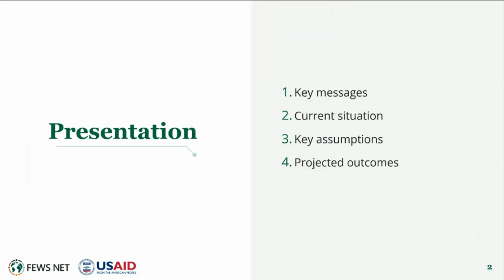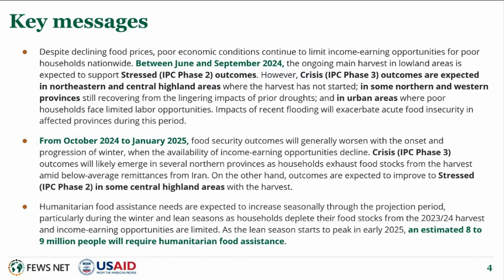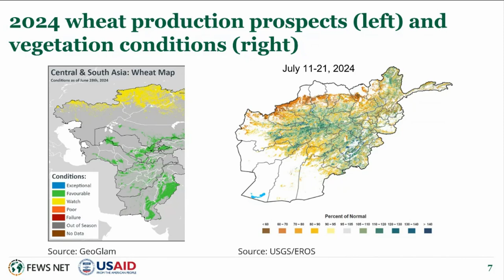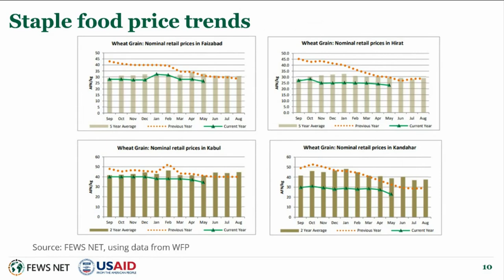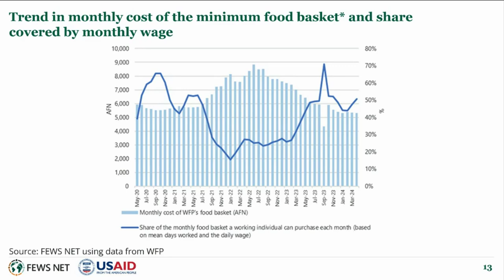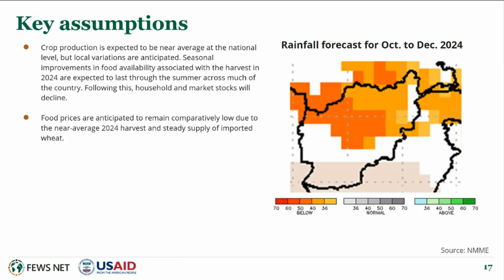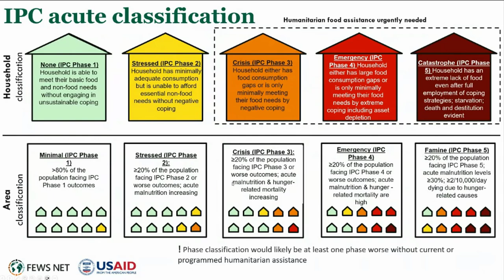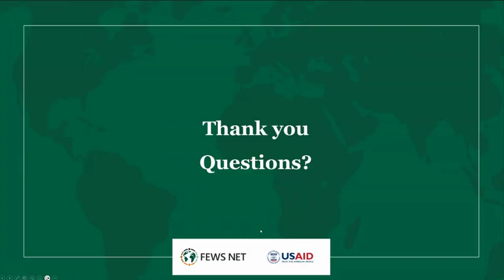FEWS NET Afghanistan Food Security Outlook Briefing (June 2024 - January 2025)